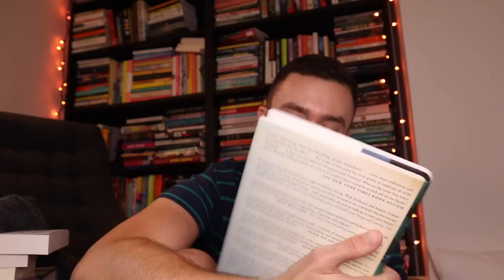unhauling books | my minimalist era begins (maybe hehe)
Amazon Music